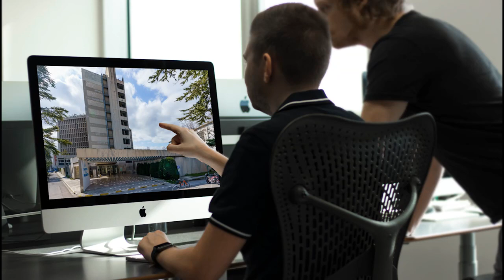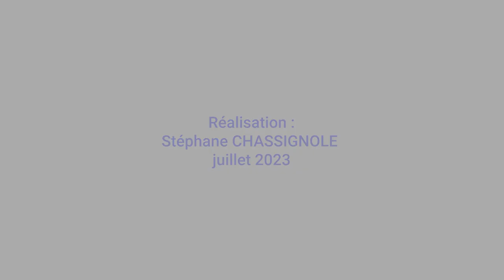Fac pharmacie la Timone : une rénovation énergétique exemplaire avec le plan de relance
⬇ Dans cette vidéo, découvrez le chantier de rénovation énergétique de la faculté de pharmacie de Marseille sur le campus de la Timone.⬇

Le chantier de rénovation de la faculté de pharmacie s’achève en mai 2024 après 2 ans de travail sur l’isolation intérieure, le système de ventilation et de chauffage et enfin la façade. Cette opération orchestrée par Patriarche architecture et Léon Grosse est rendu possible grâce au soutien du plan France Relance.

L’équipe Lorillard Bâtiment intervient ici sur la pose de 936 modules de murs rideaux aluminium, soit plus de 3000 m² de façades verrières.
La pose de modules verriers dynamise la façade et met en valeur ses volumes propres à l’architecture moderne de René Egger.